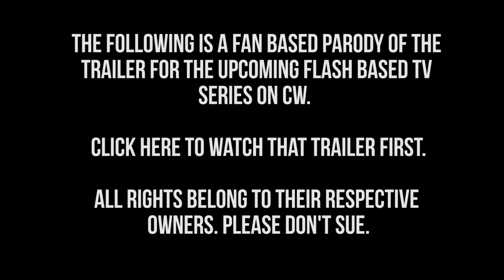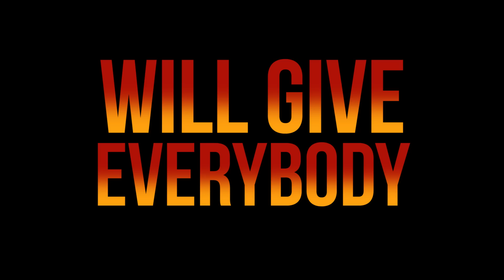The Flash - TV Series Trailer Parody!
The Flash is coming to TV with a new series on CW, and they've been filming all over Vancouver.  It looks pretty cool from the trailer, so we had some fun putting together a parody.  Unfortunately our Barry Allen isn't the brightest branch on the lightning bolt.

Also his girlfriend is pretty mean.

Make sure to watch the official trailer first!